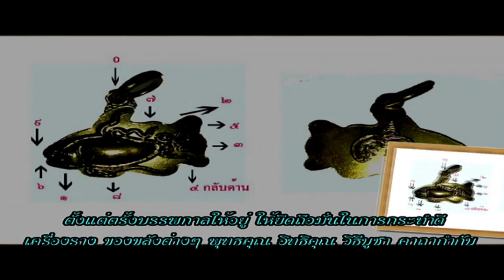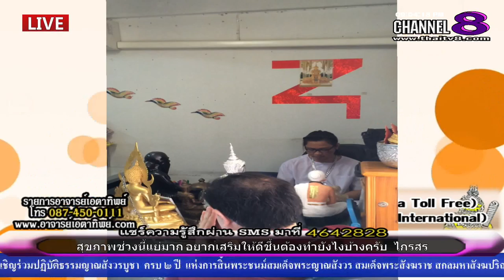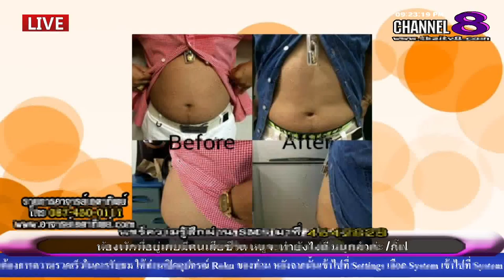ช่อง 8 ทีวีพูดได้ รายการ อาจารย์เอตาทิพย์ 28-10-58 เบรก 2